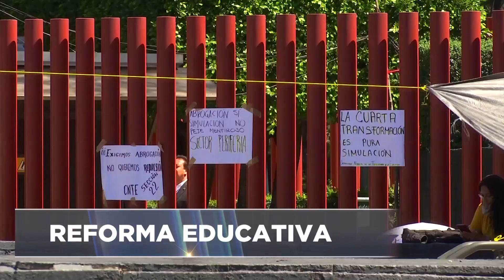CNTE reinicia bloqueo en la Cámara de Diputados.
Una vez más, los maestros de la Coordinadora Nacional de Trabajadores de la Educación, se instalaron en la Cámara de Diputados e impidieron que hoy avanzara el dictamen de reforma educativa.